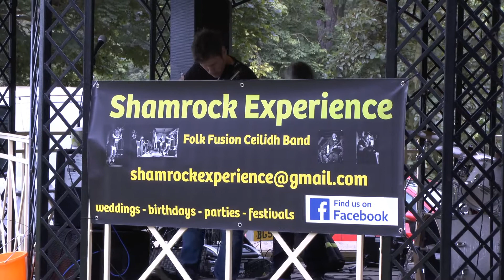Bridlington Car Show, Sewerby Hall 2017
Car Show at Sewerby Hall, Bridlington